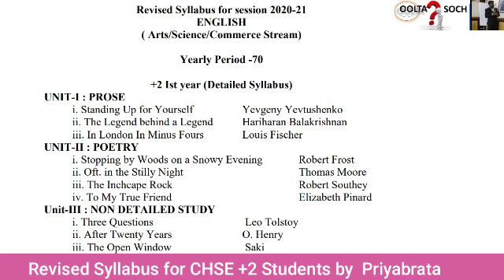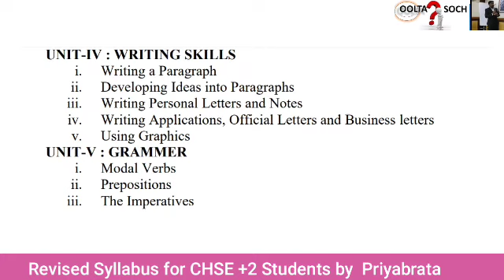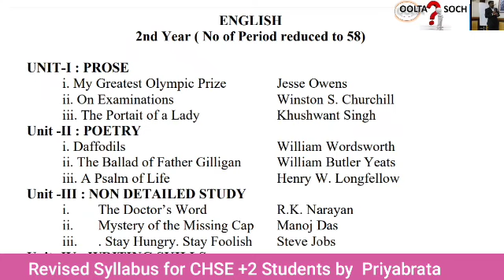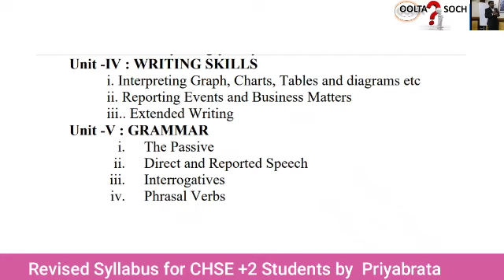Revised Syllabus +2 CHSE ENGLISH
Due to the COVID 19 Pandemic a lot of students faced problem for their study. Hence CHSE has reduced the syllabus and revised it. in this video we will discuss about the revised English syllabus for 2020-21 batch.